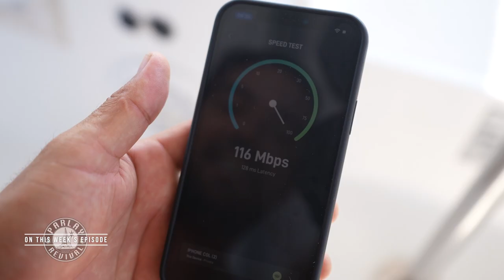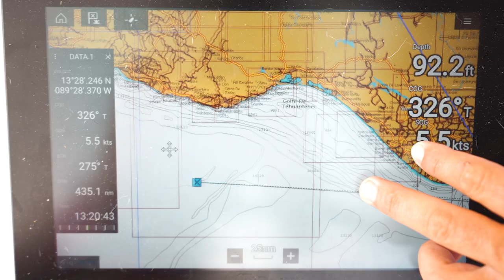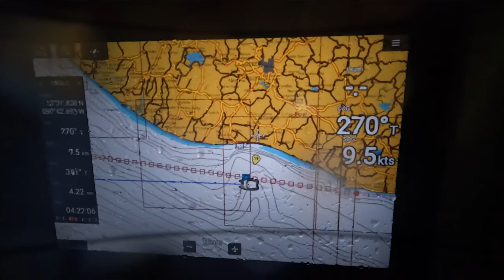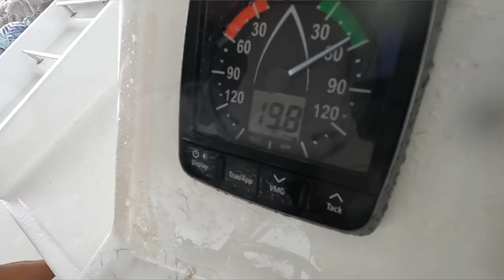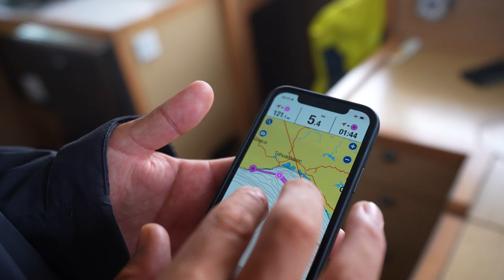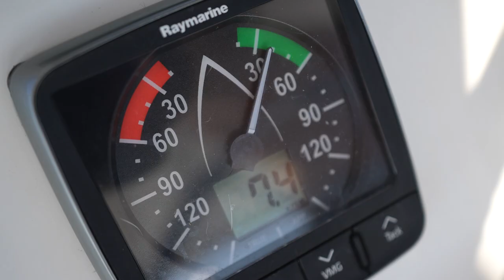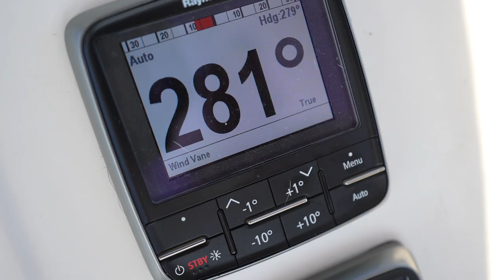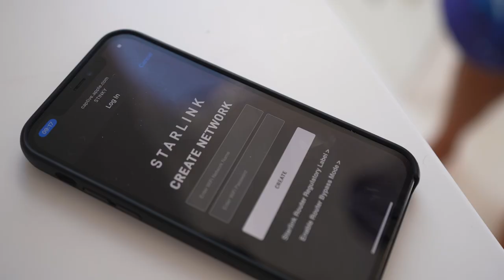ROPE CAUGHT ROUND MY PROP IN MIDDLE OF THE OCEAN... ( Episode 203)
We sail from Honduras to Mexico on the pacific side, and have a 6 day passage across the infamous Tehunatepec bay, where winds are renown as being the worst in the whole area. Along the way we pick up a line in the propeller in 16,000 ft of water, so the crew have to jump in, and the fear of sharks kicks in!